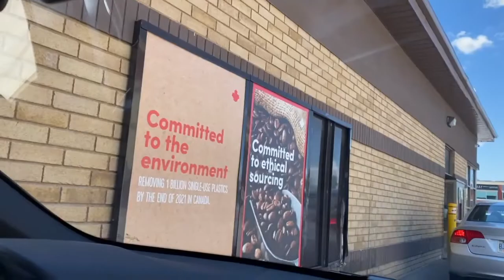The Beginning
Our channel is about life after immigration to Canada. We cover lots of cool stuff such as lifestyle, differences in mentality, culture, English language, education, employment, entertainment, recreation, travelling, shopping, and many more.

We are very grateful to you for watching and supporting us 👍👍🏽👍🏿👍🏻
We always feel it and send you rays of goodness ✨ warmth ☀️ and love 💕
Sincerely yours, Lana and Lida (L&L)

🎼 Vlog Chill Electronic by Alex Productions; Guitar House - Josh Pan